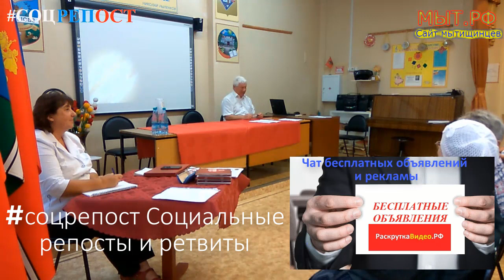Перловка. Надоело жить с крысами! Жители Мытищ жалуются на плохое качество услуг ЖКХ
Перловка. Надоело жить с крысами!

ТОС Перловка 15 августа 2018 года

Мытищи, школа №13

Бесплатные объявления Мытищи

Присоединяйтесь к группам
Социальные объявления и репосты

Бесплатные объявления Мытищи

Барахолка Мытищи

Обсуждаемое место: Мытищи, улица Селезнева, дом 32А (рядом с Донским храмом и ж/д станцией Перловская)

Обсуждаемые вопросы актуальны для всех мытищинцев и всех граждан, неравнодушных к состоянию ЖКХ
и заинтересованных улучшением уровня жизни в городе и стране.